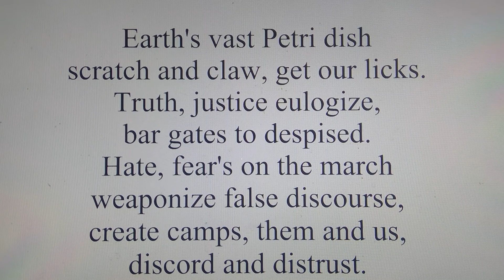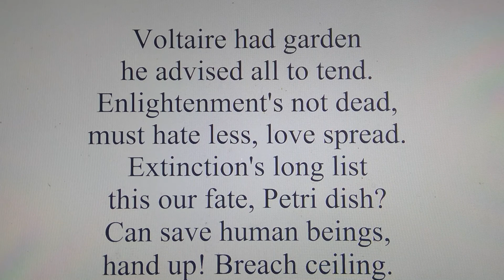Immolates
Song to remind us that the forces of fear and hatred are strong and grow stronger when we fight and despise one another.